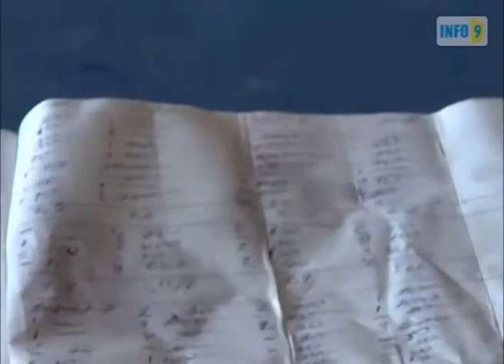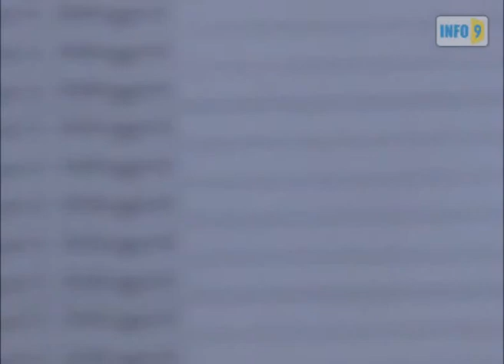ცარიელი საარჩევნო უბანი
ქობულეთის რაიონის სოფელ ბობოყვათში 21- ე საარჩევნო უბანზე თავმჯდომარისა და მდივნის  გარდა არავინ იმყოფებოდა. კომისიის თავმჯდომარემ მათი არყოფნა შესვენებაზე გასვლით ახსნა.